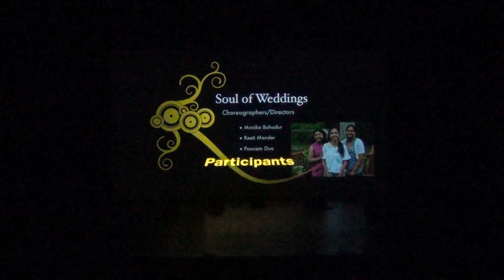Soul of Weddings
Indo-American Cultural Association of Augusta - India Day 2017